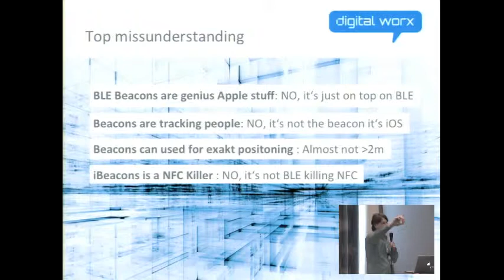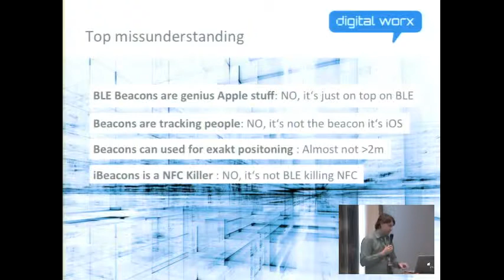Apple| iPhone 6 and 6 Plus Back Cover or Middle Plate/A new iPhone Part Leaked -2015- YOUTUBE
ontage der Final Protection Folie auf der Rückseite des iPhone 6 bzw. 6 Plus
Apple’s new iPhones are now a known quantity, but perhaps you haven’t yet had a chance to get a more intimate look at them. We had opportunity to try them out in person, and to run through all of the new hardware features and software functions they offer. Both the iPhone 6 and the 6 Plus offer unique advantages and disadvantages with respect to one another, but ultimately, they’re cut from the same cloth and should serve the needs of most mobile users.